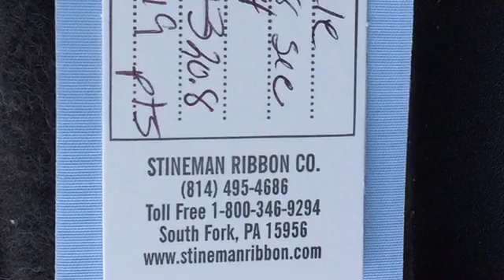Saturday, May 25, 2019 Fast Cat Video All Together